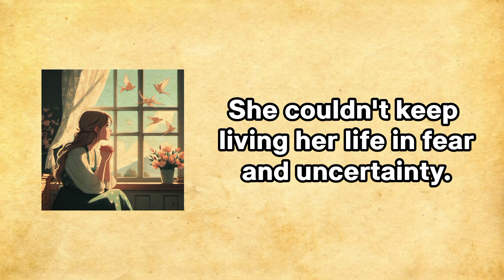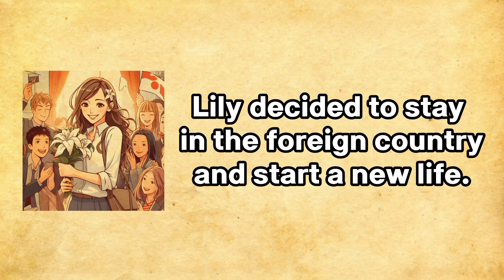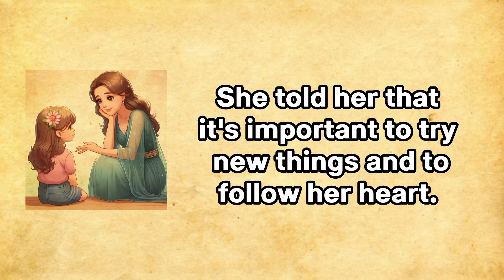LEARN ENGLISH through story | English Story with Subtitles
LEARN ENGLISH through story | Must for Beginners | English Story with Subtitles

Join us for a powerful story of self-discovery. Meet Lily, a talented yet lost girl who embarks on an incredible journey to find her path in life. Learn important life lessons:

✨ It's okay to feel lost.
✨ Embrace new experiences and follow your heart.
✨ You're never alone; there's support around you.
✨ You have the power to find your way.

Watch and be inspired as Lily's journey unfolds, leaving a message of hope for those seeking direction in life.